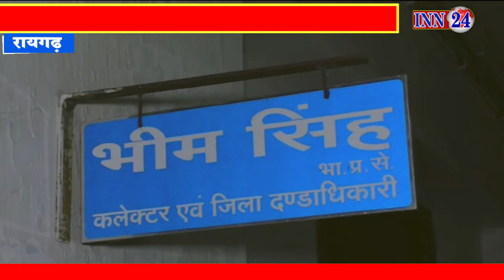Raigarh__नगरीय निकाय आम/उप निर्वाचन रिटर्निंग एवं सहायक रिटर्निंग ऑफिसर नियुक्त